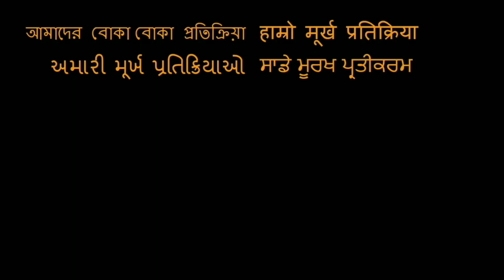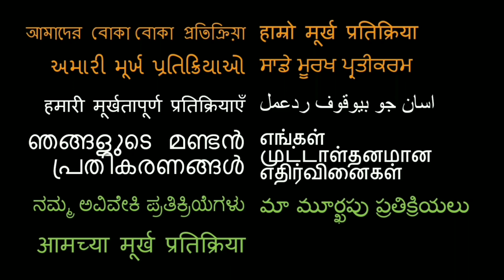Top 5 States in India | Who is #1? REACTION!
Here is our reaction to Top 5 states in india!

18960 Ventura Blvd. #76